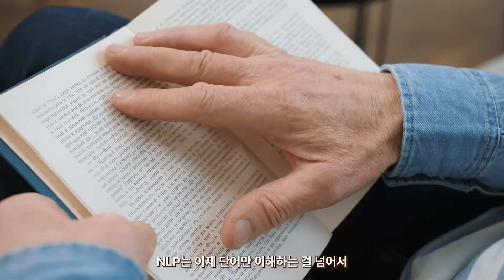🦟외로움은 값이 비쌉니다: 러브버그와 AI, 그리고 우리의 미래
외로움은 값이 비쌉니다.
 한 번 붙으면 떨어지지 않는 벌레, 러브버그.
 그리고 한 번 익숙해지면 빠져나오기 어려운 기술, AI.
이 두 생명체(?)는 어쩌면 닮았습니다.
 자연스럽게 퍼지고, 불편함보다 편리함으로 위장하며, 조용히 우리 삶을 점령합니다.
이번 영상에서는 인간의 언어를 배우는 AI 기술,
 **NLP(자연어 처리)**가 어떻게 우리의 말투, 감정, 소비 습관을 학습하고
 그 기술이 우리 곁에 얼마나 깊숙이 침투했는지 살펴봅니다.

🎯 이 영상에서 다룹니다:
러브버그는 왜 AI를 닮았을까?
NLP란 무엇이며, 어떻게 발전해왔을까?
‘자연스럽다’는 AI의 말, 진짜일까?
당신의 감정은 누가 해석하고 저장하는가?
AI 시대, 우리가 놓치고 있는 윤리적 경계선은?

이제 우리는 IT 생태계 없이는 살아갈 수 없는 존재가 되었습니다.
 하지만 기술이 삶이 되는 이 시대에 필요한 것은,
 ‘혁신’보다 앞선 균형과 신뢰, 그리고 대비입니다.

 기술을 이야기하고, 사람을 지키는 콘텐츠를 함께 만들어주세요.